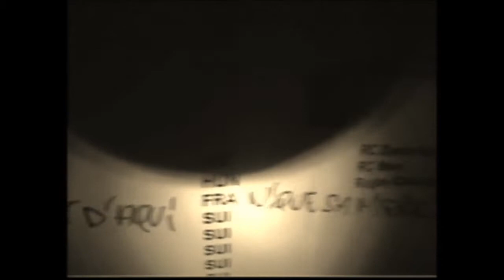01 generique finlande 1